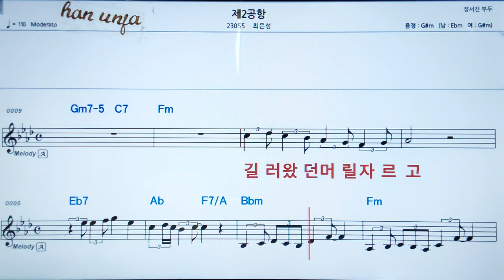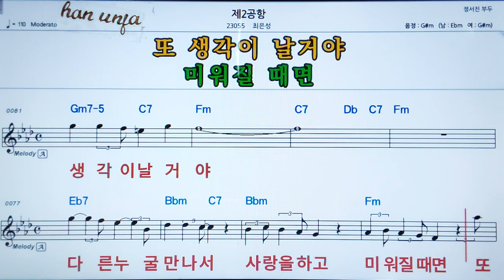💖 제2공항/최은성 👍MR,가라오케 악보 코드 가사 ,Karaoke반주